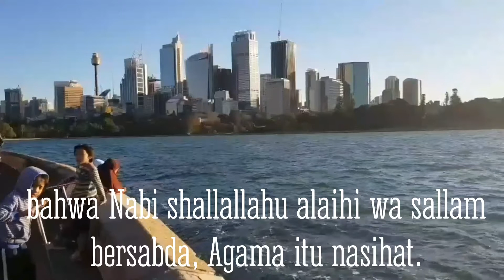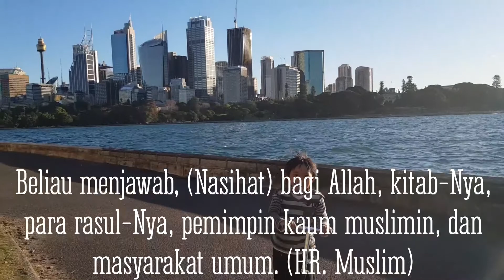hadits an nawawy ke -7 Agama itu nasehat